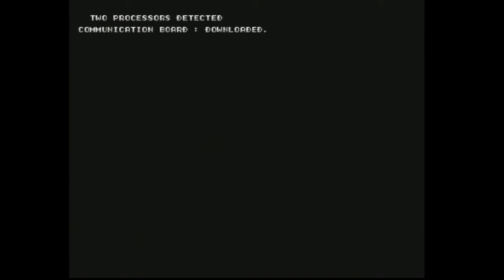スパイクアウト 1コインクリアへの道 52日目 / SPIKEOUT FINAL EDITION 1CC Challenge day 52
🎮20年以上前のセガのアーケードゲーム スパイクアウトです。
1コインクリアに挑戦します。モデル3基板、難易度はハーデストです。

チェンロンでKO... 全然勝てたはずなのに😵‍💫

環境 / Setup
SPIKEOUT 基板 / PCB (VGA out) → (VGA in) OSSC (HDMI out)→ (HDMI in) elgato HD60 S+ (USB3.0 out → & HDMI out ⇛)
→ (USB 3.0 in) M1 MacBook Pro (14-inch, 2021) w/ external display →  elgato Game Capture HD (1080p, Allow 58 fps)
⇛ (HDMI in) EIZO FS2434-R

[Audio]
SPIKEOUT 基板 / PCB (audio out) → (audio in) OSSC (HDMI out)→ (HDMI in) elgato HD60 S+ ~ rest is same with Video